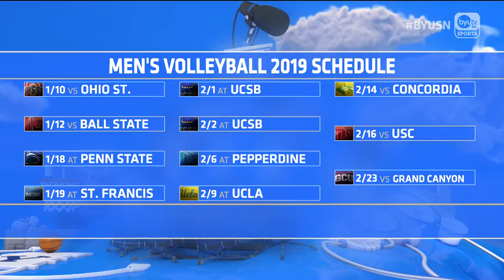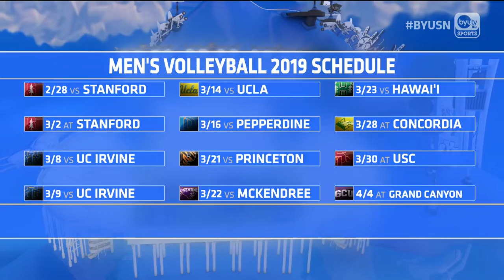Shawn Olmsted on BYUSN 11.16.2018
Head Men's Volleyball Coach Shawn Holmstead joins BYUSN to release the 2019 schedule.